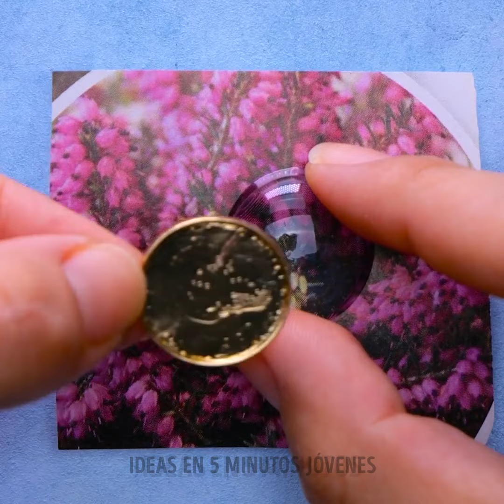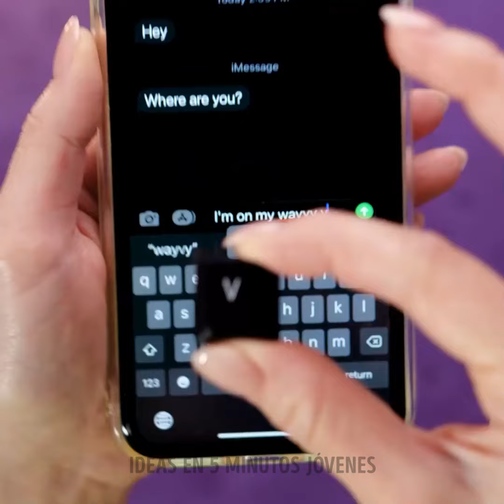Increíble Joyería DIY Que Puedes Hacer Con Tus Manos